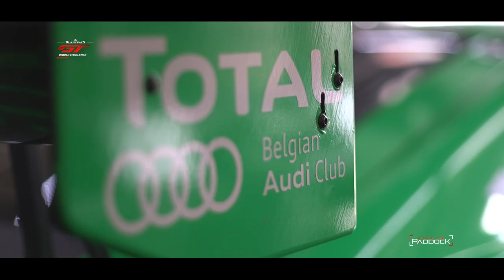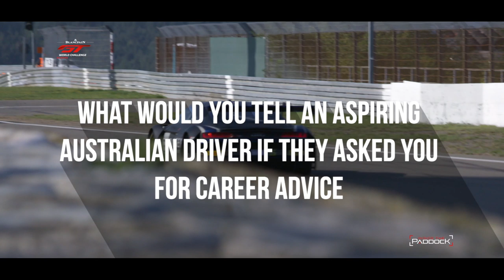STORYTELLING - THE AUDI AUSSIES - "Australian's have the best banter!" - Nick Foster & Shae Davies